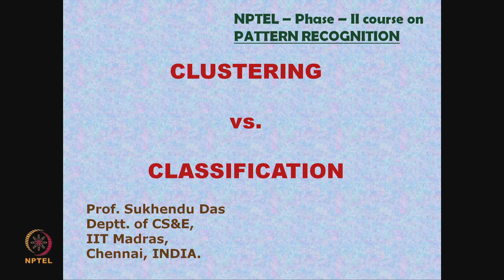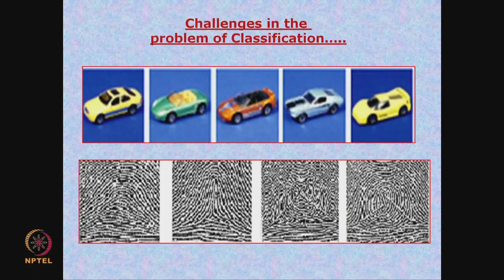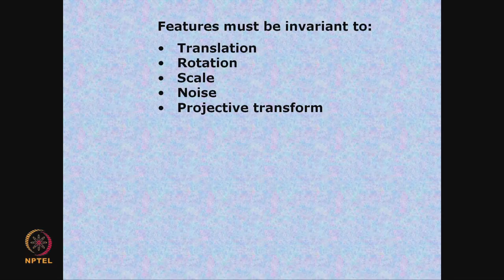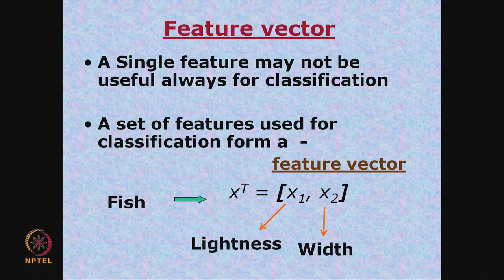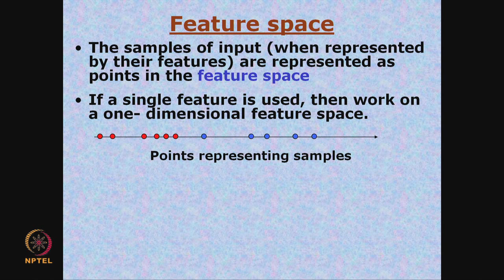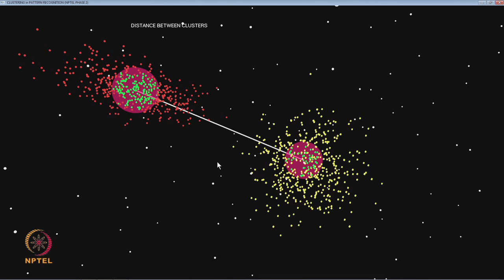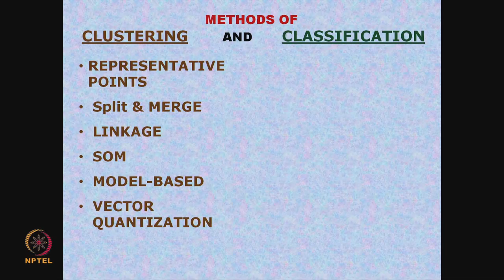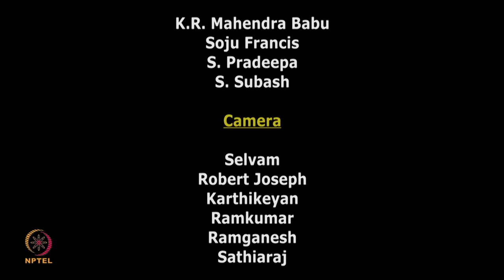Mod-01 Lec-04 Clustering vs. Classification